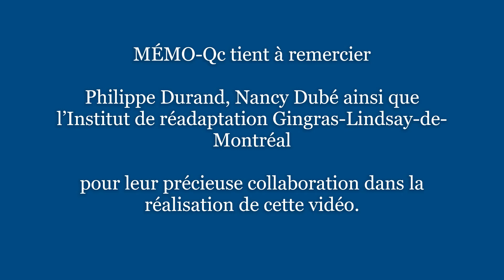Webconférence - Comment garder son fauteuil roulant en santé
Des conseils pour votre fauteuil roulant.
Vidéo réalisée par Philippe Durand, Nancy Dubé ainsi que l’Institut de réadaptation Gingras-Lindsay-de-Montréal.